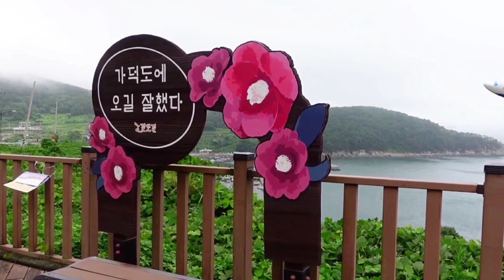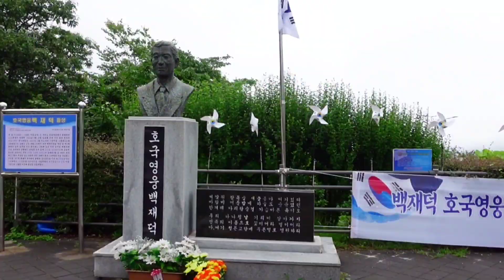가덕도까지 가서 대항 전망대만 보고 왔어요 ㅠㅠ😭/차크닉in주차장